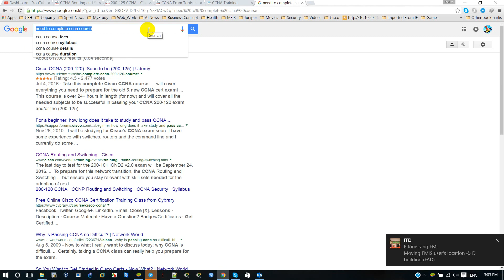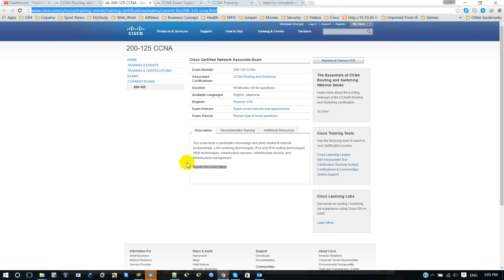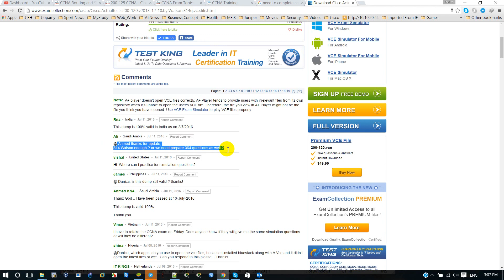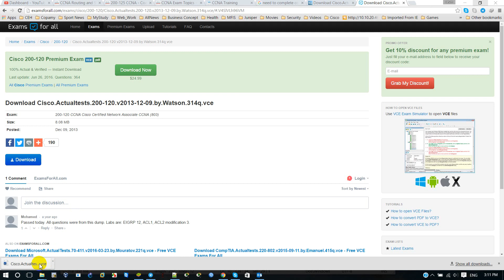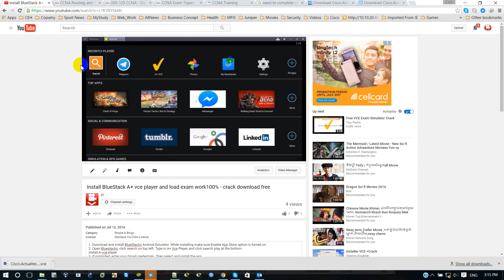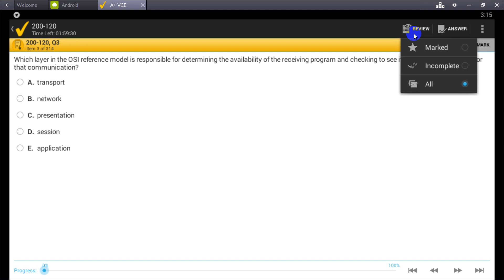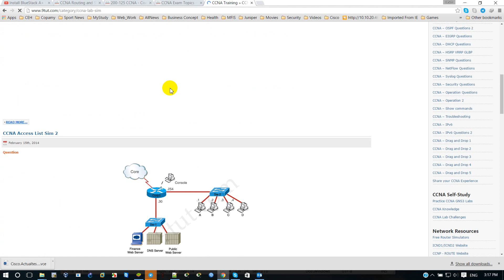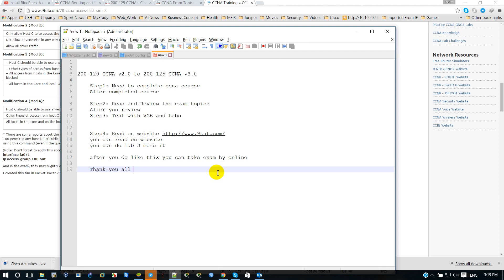how to get cisco ccna certification - vce full version crack 100%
200-120 CCNA v2.0 to 200-125 CCNA v3.0
Step1: Need to complete ccna course
After completed course
Step2: Read and Review the exam topics
After you review
Step3: Test with VCE and Labs